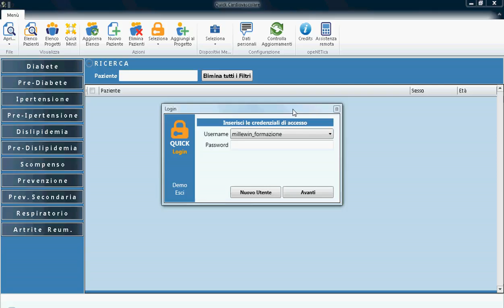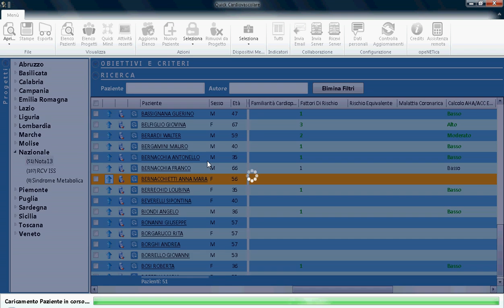Nota 13 - Quick Cardiovascolare